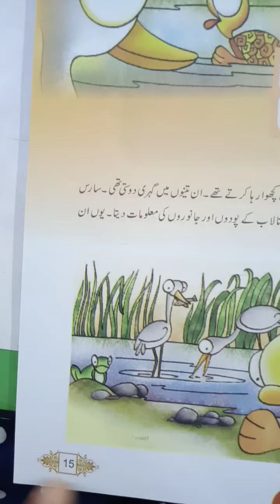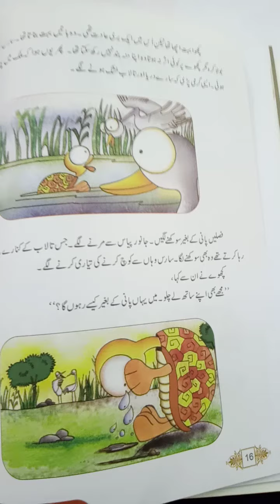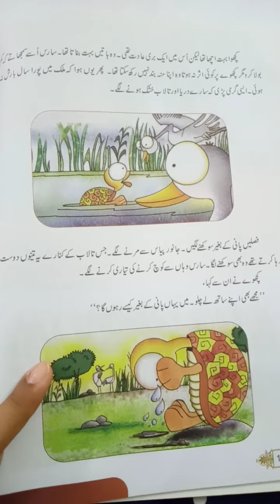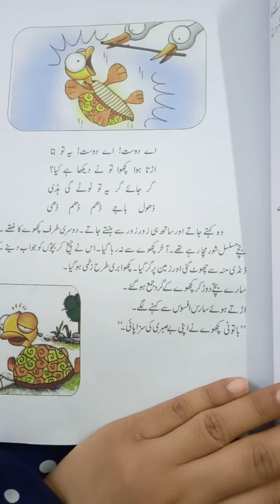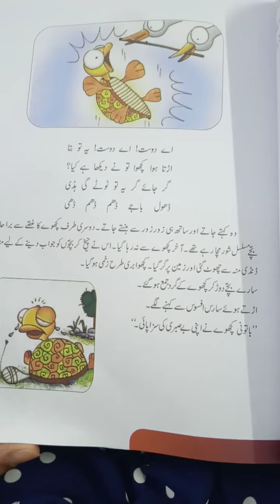Class 4 Urdu 25-8-21